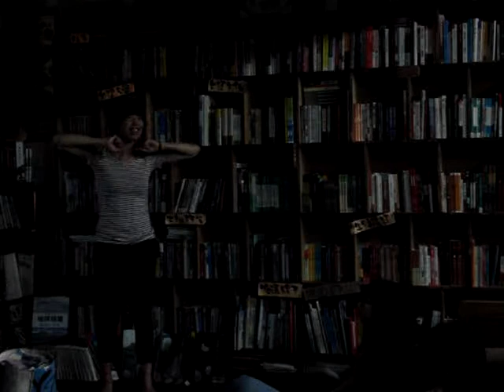周伶芝：當代偶戲創意賞析(12)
快樂王子的悲劇結局，引起家長們的極大爭議，但也讓小朋友們思考快樂為何物。